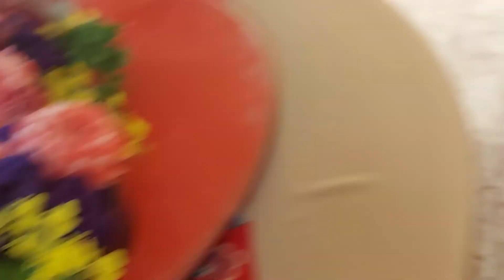Sunrise in a bed..